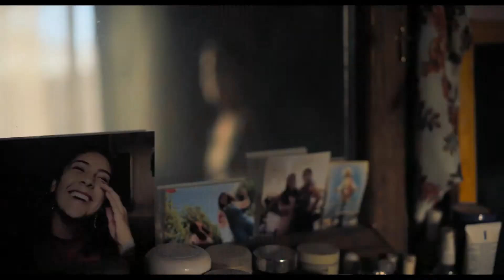LA CIVIL: la mamá que atrapó a los asesinos de su hija | lo BUENO y lo MALO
La Civil es una película de la cineasta rumana Teodora Mihai, quien fue inspirada por el caso de Miriam Rodríguez Martínez, una madre que se convirtió en una detective para atrapar a los secuestradores y asesinos de su hija, en 2014.

Esta cinta fue ovacionada en el Festival de Cannes y busca ser un homenaje para aquella mujer.

El largometraje nos cuenta la historia de Cielo, quien busca a su hija, secuestrada por un cartel en el norte de México. Dado que las autoridades no se interesan en el caso, ella se ve obligada a dejar de ser una ama de casa corriente para convertirse en una activista que lucha por justicia.